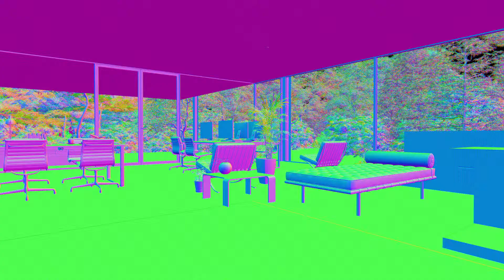Breakdown VFX HRDF Star Rating Commercial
We are KinoCinema Media.
We provide high-quality video production, IT & interactive media solutions.